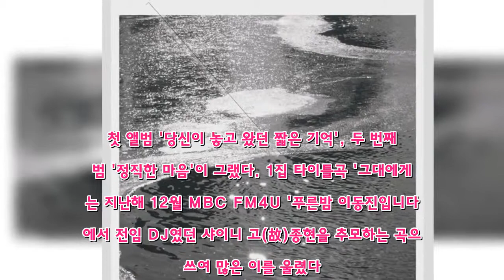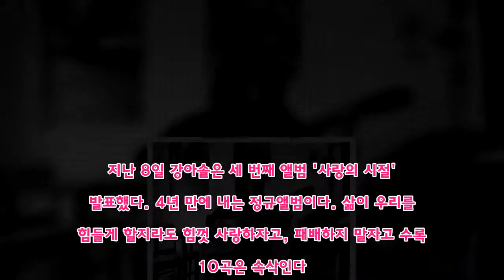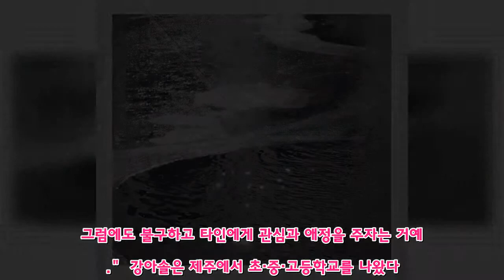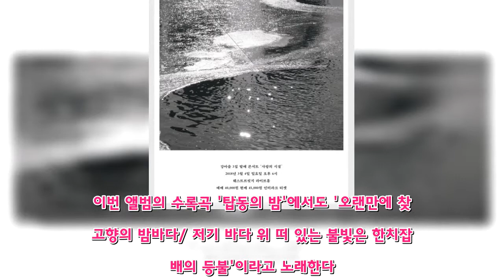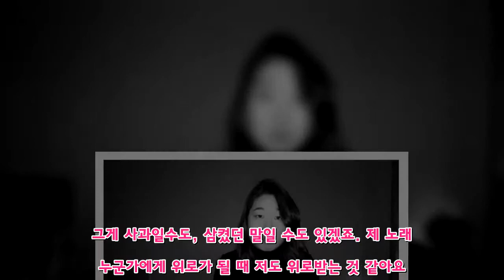"사랑이 사치가 돼버린 때, 더 열심히 사랑해야죠"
제주 출신 싱어송라이터 강아솔, 정규 3집 '사랑의 시절' 발매  (서울=연합뉴스) 박수윤 기자 = "이번 설에 고향 가세요?" "네"라는 답이 돌아왔다. 싱어송라이터 강아솔(31)과의 인터뷰는 설 연휴 직전에 부랴부랴 이뤄졌다. 그는 어렵사리 제주행 비행기 티켓을 끊었다며 싱긋 웃었다. 화장기 없이 털모자를 쓴 모습이 풋풋해 보였다.  강아솔은 단정한 언어로 따뜻한 위로를 건네온 뮤지션이다. 첫 앨범 '당신이 놓고 왔던 짧은 기억', 두 번째 앨범 '정직한 마음'이 그랬다. 1집 타이틀곡 '그대에게'는 지난해 12월 MBC FM4U '푸른밤 이동진입니다'에서 전임 DJ였던 샤이니 고(故)종현을 추모하는 곡으로 쓰여 많은 이를 울렸다.   지난 8일 강아솔은 세 번째 앨범 '사랑의 시절'을 발표했다. 4년 만에 내는 정규앨범이다. 삶이 우리를 힘들게 할지라도 힘껏 사랑하자고, 패배하지 말자고 수록된 10곡은 속삭인다. 3월 4일에는 서울 마포구 서교동 웨스트브릿지 라이브홀에서 콘서트를 연다.  "언젠가 고향 친구 결혼식 뒤풀이 자리였어요. '우린 평생 집 한 채 못 사겠지? 사랑도 사치겠지?'라는 이야기가 나왔어요. 이제는 진부해진 'N포세대'라는 단어까지. 어쩌다 이런 생각을 하게 된 걸까. 마치 함정에 빠진 느낌이었어요. 우리를 무력하고 허무하게 느끼게 하는 함정에. 반발심이 생기더라고요. 이럴수록 더 사랑하고, 모여서 맛있는 것도 먹으면서 살자, 이런 세태에 삼켜지지 말자 싶었어요."   '노오력'한다고 사랑이 되냐는 질문에 강아솔은 고개를 갸우뚱했다.  "비장한 사랑을 하자는 거죠. 달달한 것만 바라지 말고요. 서른이 넘은 우리는 모두 알잖아요. 상처받고 막막하고 겁날 때도 많다는 걸. 그럼에도 불구하고 타인에게 관심과 애정을 주자는 거예요."  강아솔은 제주에서 초·중·고등학교를 나왔다. 음악을 하게 된 계기는 "시시하다"고 했다. 고등학교 때 한 친구는 노래를 잘했고 다른 친구는 피아노를 잘 치길래 '그럼 난 작곡할게'라고 호언장담한 게 시작이었다. 성신여대 유아교육과에 진학한 뒤 밤새 작곡 공부를 했다고 한다.  제주에서 품은 꿈대로 사는 만큼 그는 뿌리를 잊지 않는다. 이번 앨범의 수록곡 '탑동의 밤'에서도 '오랜만에 찾은 고향의 밤바다/ 저기 바다 위 떠 있는 불빛은 한치잡이배의 등불'이라고 노래한다.  "일부러 고향을 노래하는 건 아니에요. 그냥 자연스럽게 유년의 기억이 배어 나오는 것 같아요. 정말 행복했던 시절이었거든요. 앞으로도 그리움의 정서를 노래하는 한 계속 제주를 이야기할 것 같아요."  무릎 사이에 놓인 커피가 식어갈 무렵 앞으로 음악이 어떤 모습이면 좋겠냐고 물었다.  "듣고 싶은 말, 전하고 싶은 말을 제 노래가 대신할 때가 있더라고요. 앞으로도 그랬으면 좋겠어요. 그게 사과일수도, 삼켰던 말일 수도 있겠죠.